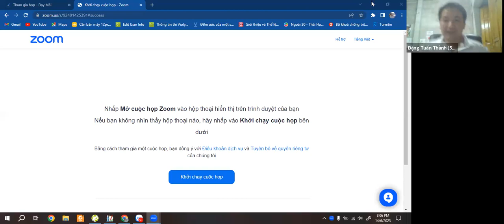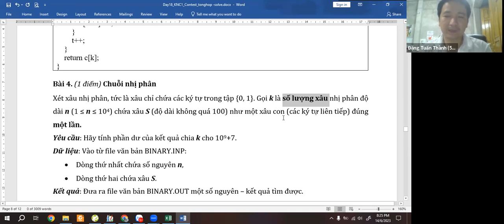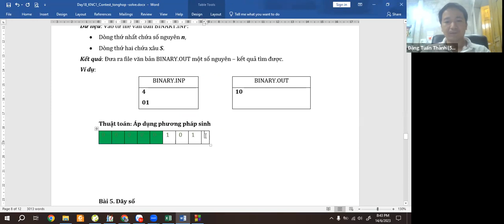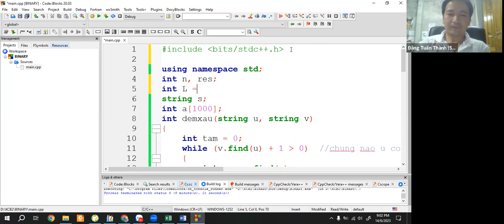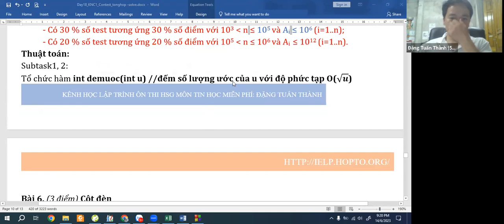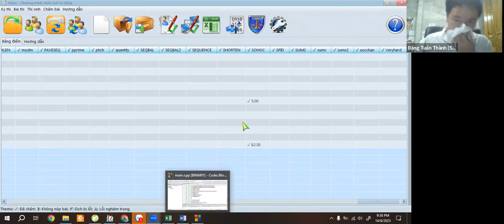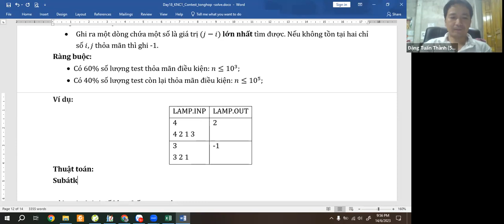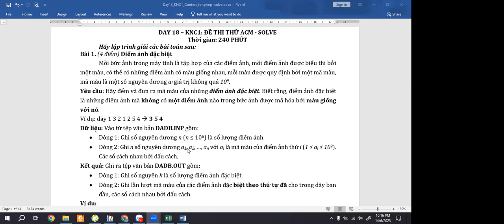KNC1-Day19- Contest ACM 2 - Thầy Đặng Tuấn Thành